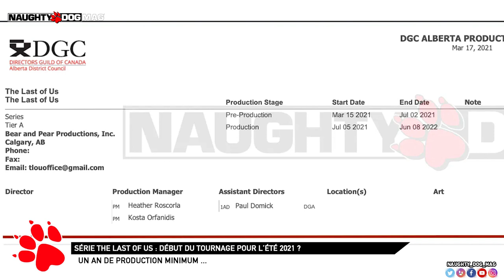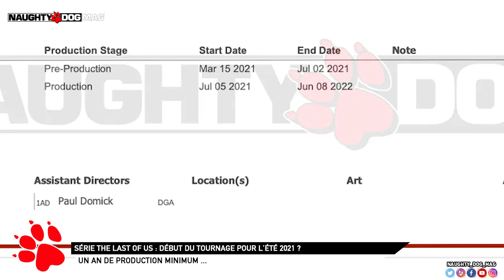THE LAST OF US - DÉBUT DE TOURNAGE JUILLET 2021, UNE PRODUCTION D'UN AN ?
Nouvelle information aujourd'hui autour de la série The Last of Us et de sa production ! Selon un document officiel, le tournage pourrait commencer cet été... Et jusqu'à l'été prochain !

SUIVRE CHRIS :
_ Facebook :

ROCKSTAR MAG' :
_ Facebook :